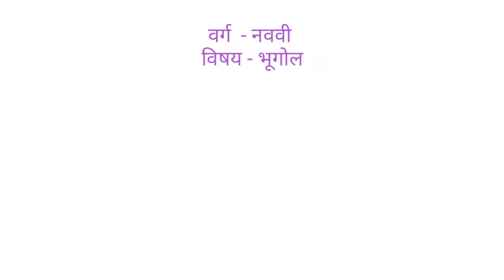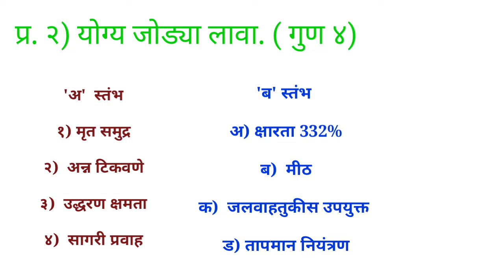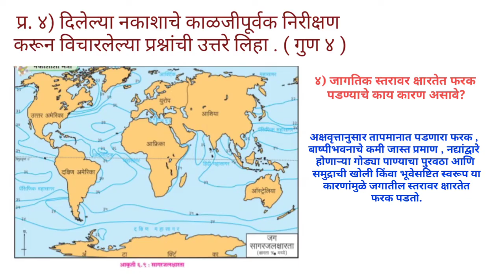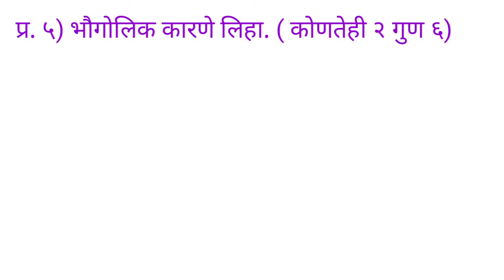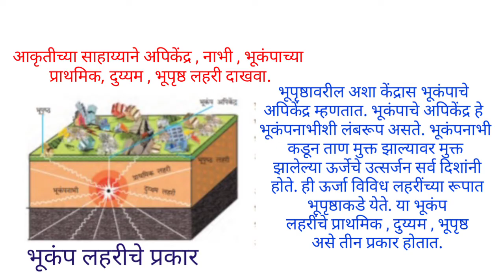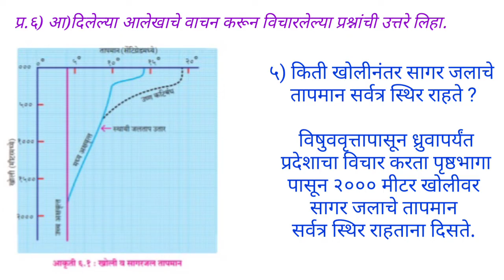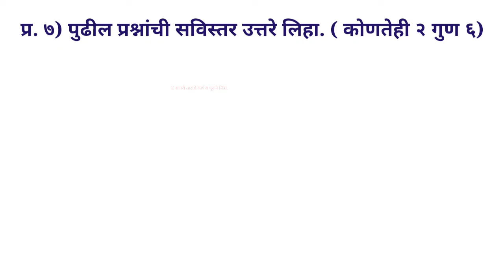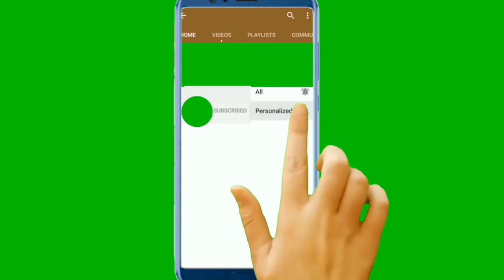वर्ग ९ वी विषय - भूगोल प्रथम सत्र नमुना प्रश्नपत्रिका उत्तरासहित.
वर्ग ९ विषय भूगोल प्रथम सत्र परीक्षा नमुना प्रश्नपत्रिका उत्तरासहित
varg 9 vishay bhugol pratham Satra pariksha namuna prashnapatrika uttarasahit